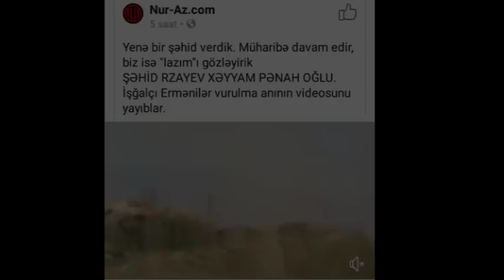Ermənilər əsgərimizi snayperlə vurub şəhid etdikləri anın görüntülərini yaydılar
Azərbaycan ordusunun hərbi qulluqçusu Rzayev Xəyyam Pənah oğlu xidməti vəzifəsini yerinə yetirən zaman şəhid olub. Düşmən tərəfi onun vurulduğu iddia edilən anın görüntülərini yayıb.
Şəhidimiz martın 24-də doğulduğu Cəlilabad rayonunun Uzuntəpə kəndinə torpağa tapşırılacaq.

Allah rəhmət etsin!